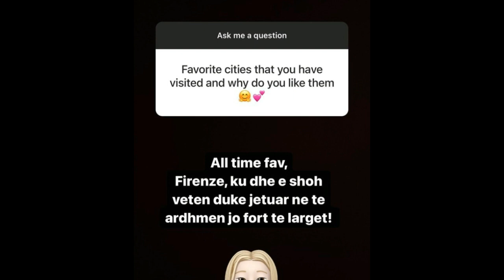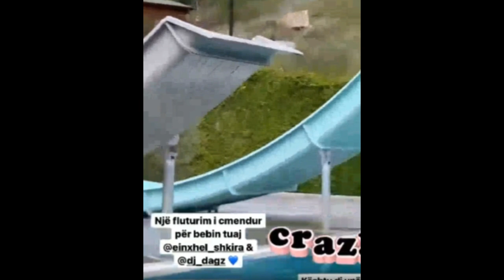Fjoralba do te largohet nga Shqiperia, zbulon qytetin ku do jetoje ...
1 komb1 gjak